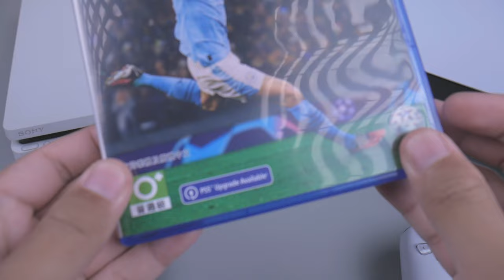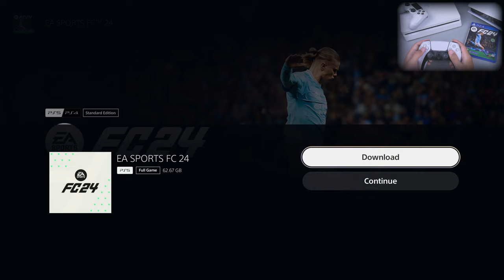Cara Upgrade Game PS4 menjadi Game PS5 di Console PlayStation 5 (PS5 Free Upgrade Available)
PS5 Upgrade Available
Video ini adalah cara meng-upgrade game PS4 menjadi game PS5 di console PS5. Sebelumnya pastikan game nya support upgrade dengan tanda *PS5 upgrade available pada cover game. Cara ini membutuhkan koneksi Internet, karena kita harus memdownload game hasil upgrade dari PlayStation Store.
Di video ini saya mencoba upgrade game PS4 EA FC24 ke versi PS5. Bagaimanakah detailnya? tonton sampai habis ya.